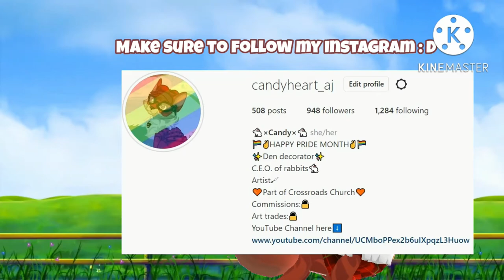How to Make a JAMTASTIC BUNK BED in animaljam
Hey Candies!

UPLOAD SCHEDULE
-Sundays East
-Yes I only upload once a week
-Might change in the future, but for now, it is easiest for me.

ℍ𝕠𝕨𝕕𝕪! 𝕄𝕪 𝕟𝕒𝕞𝕖 𝕚𝕤 ℂ𝕒𝕟𝕕𝕪𝕙𝕖𝕒𝕣𝕥, 𝕓𝕦𝕥 𝕀 𝕘𝕠 𝕓𝕪 ℂ𝕒𝕟𝕕𝕪!

🍫 𝕀 𝕒𝕞 𝕒𝕟 𝕒𝕣𝕥𝕚𝕤𝕥! /𝕕𝕚𝕘𝕚𝕥𝕒𝕝 𝕒𝕣𝕥/

🍬𝕀 𝕒𝕞 𝕆𝔹𝕊𝔼𝕊𝕊𝔼𝔻 𝕨𝕚𝕥𝕙 𝕓𝕦𝕟𝕟𝕚𝕖𝕤

🍫𝕄𝕪 𝕘𝕠𝕒𝕝 𝕚𝕤 𝕥𝕠 𝕘𝕖𝕥 𝕥𝕠 𝟙𝕜 𝕓𝕪 𝕥𝕙𝕖 𝕖𝕟𝕕 𝕠𝕗 𝟚𝟘𝟚𝟚! 𝕃𝕖𝕥'𝕤 𝕞𝕒𝕜𝕖 𝕚𝕥 𝕙𝕒𝕡𝕡𝕖𝕟, 𝕤𝕙𝕒𝕝𝕝 𝕨𝕖?

𝕎𝔸ℕ𝕋 𝕋𝕆 𝕄𝔸𝕂𝔼 𝔸ℝ𝕋 𝔽𝕆ℝ 𝕄𝔼? 𝕞𝕒𝕜𝕖 𝕤𝕦𝕣𝕖 𝕥𝕠 𝕦𝕤𝕖 #/ 𝕒𝕣𝕥𝕗𝕠𝕣𝕔𝕒𝕟𝕕𝕪𝕙𝕖𝕒𝕣𝕥 𝕤𝕠 𝕀 𝕔𝕒𝕟 👀 𝕪𝕠𝕦𝕣 𝕔𝕣𝕖𝕒𝕥𝕚𝕠𝕟𝕤!